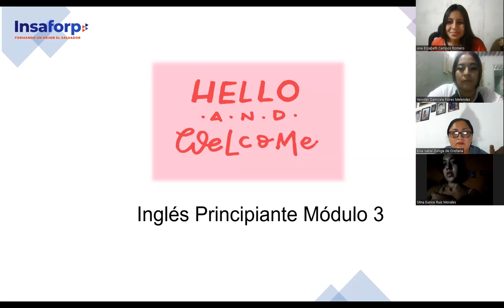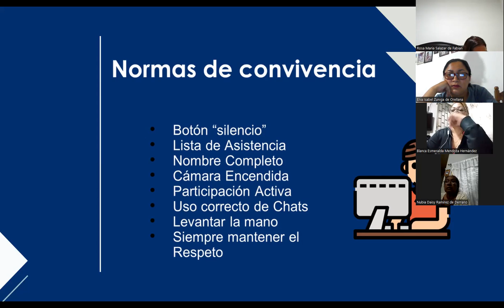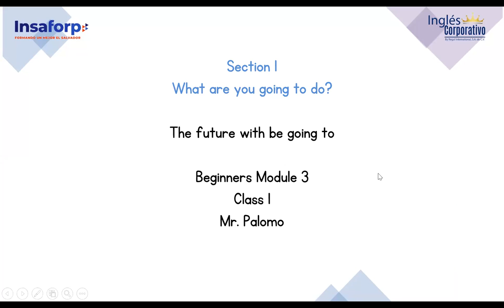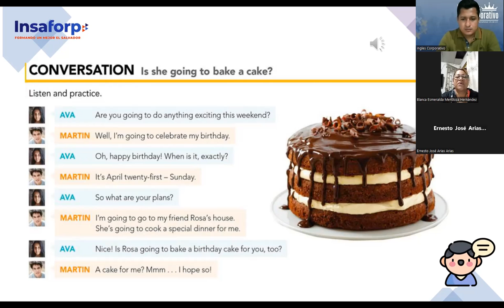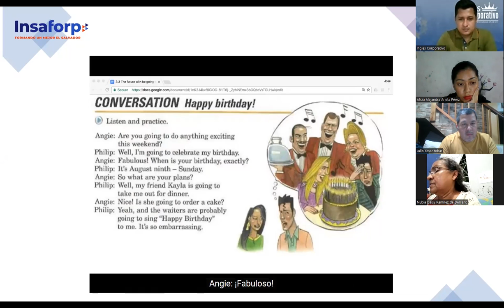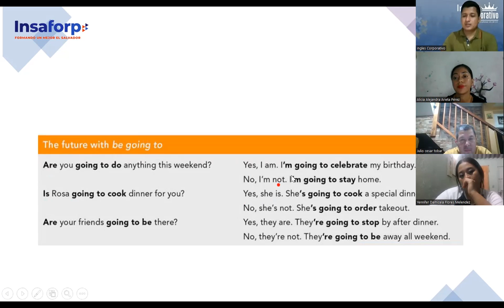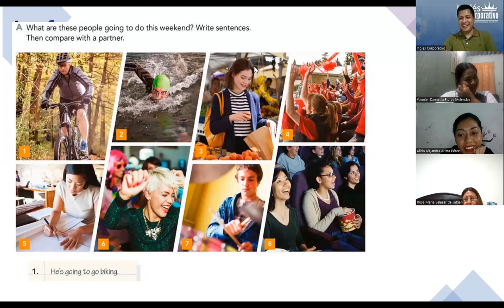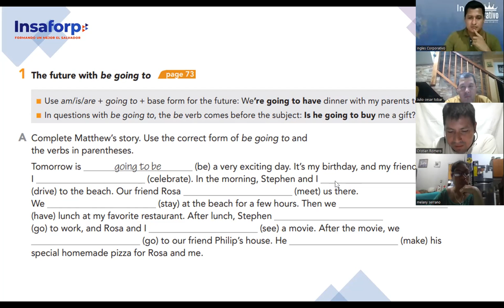ESION 1-24-7-2023-FI-REGAL-56-PALOMO-Future be going to